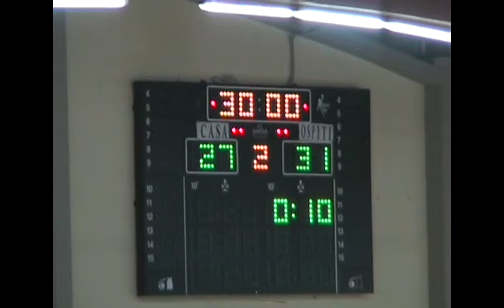PlanetWin365 Conversano - Junior Fasano (Serie A - 7a Giornata)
PlanetWin365 Conversano - Junior Fasano (Serie A - 7a Giornata): 27-31